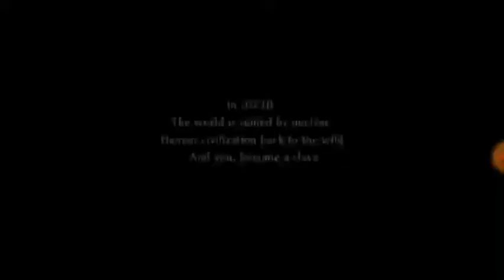Rocket Car Ball android game play -1#play q game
Rocket Car Ball is #1 3D sports game with rocket cars that blends soccer & cars.

Car battles and soccer go together like peanut butter and chocolate in Rocket Car Ball! This game lets you play football with rocket cars!

Strap in and rocket through the apocalypse desert arena, battle with off-road vehicles, garbage trucks & racing cars, jump and boost through your opponents and hit the ball into the opponent’s goal! Prove that you have what it takes to win in this #1 sports game with rocket cars!

Game Features:
- 10+ heavy weapons including rockets, missiles and shockwaves to knock out opponents
- Stunning 3D graphics and realistic physics simulation
- 3 thrilling game modes with hundreds of amazing levels in 4 beautiful apocalypse environments
- Dozens of racing cars with 50+ individual upgrades and characteristics